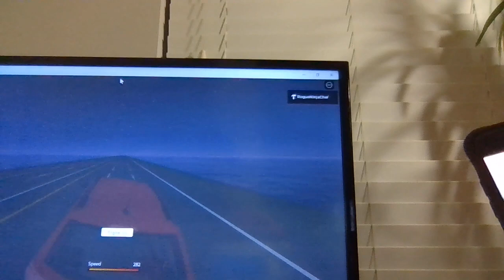Ends FM 1488 Magnoila to Tomball FM 2977 FM 2920 249 Tomball Pkwy Segments 2